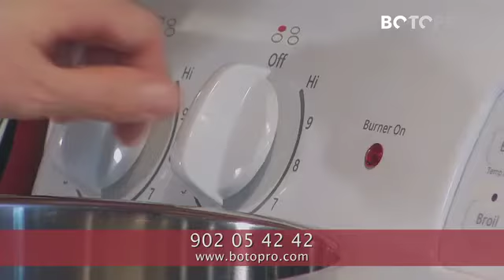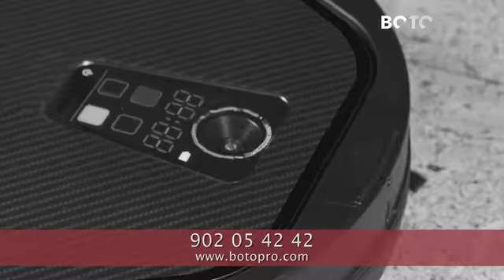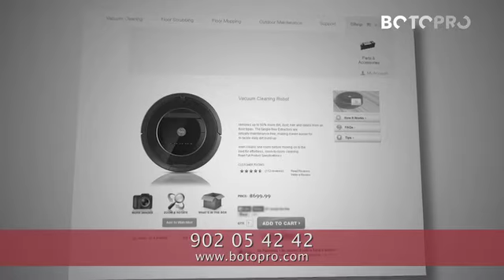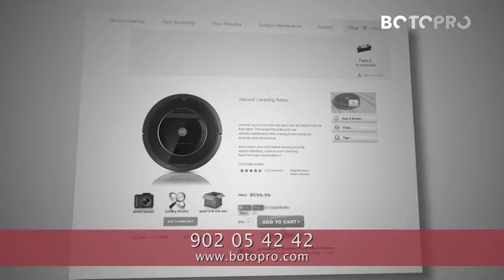Aspiradora inteligente ROBOPAL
Robot aspiradora inteligente que barre y pule cualquier tipo de suelo.
Sensor de obstáculos y escaleras.
3 Programas de limpieza.
Batería con duración de hasta 70min de limpieza ininterrumpida.